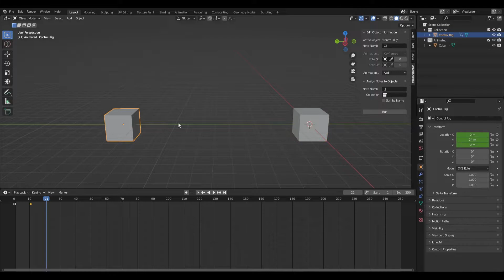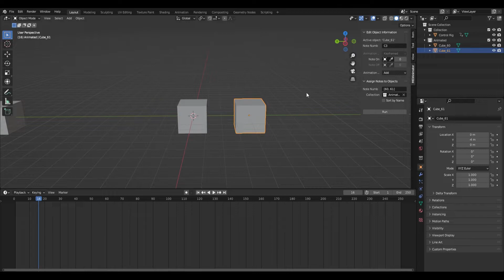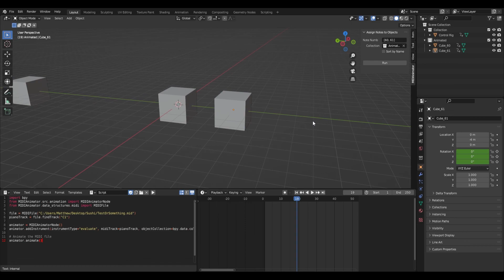How to use MIDIAnimator (Basics)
This is my first tutorial, so apologies if I didn't do great.